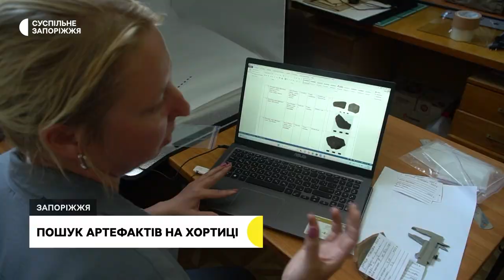Артефакти на Хортиці: як відшуковують знахідки на дні обмілілого Дніпра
Гарматне ядро, уламки кераміки, ліпна посудина – такі артефакти знайшли працівники національного заповідника «Хортиця» на дні обмілілого Дніпра протягом липня. Пошукові роботи можуть тривати цілий день, - каже старша наукова співробітниця відділу науково-фондової роботи Тетяна Шелеметьєва. Знайдені артефакти реставрують та обробляють. Як саме – бачила Ганна Давидова.